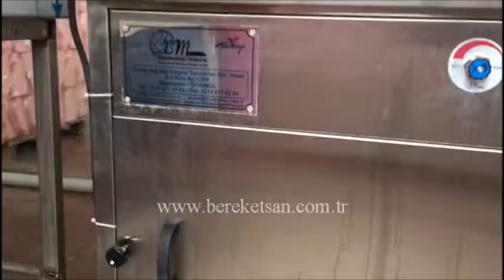Yumuşatıcı Dolum Hattı - Softener Filling Line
Bereketsan Makina; dolum makineleri, kapak kapatma, etiketleme ve ambalajlama üzerine makineler üretmektedir. Bu video yumuşatıcı dolum hattının (softener filling line) çalışma prensibi göstermek için Bereketsan Makina tarafından yayınlanmıştır. Makine ile ilgili diğer tüm detaylara internet sitemizden ulaşabilirsiniz